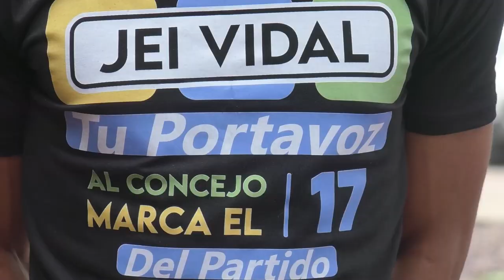JEI VIDAL TRABAJARÁ DE LA MANO CON LA COMUNIDAD DESDE EL CONCEJO DE VALLEDUPAR